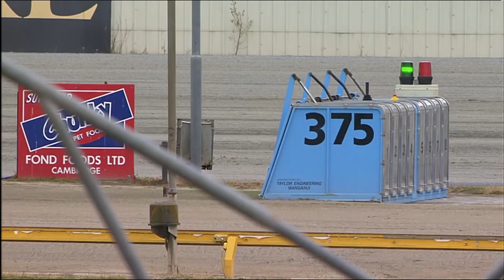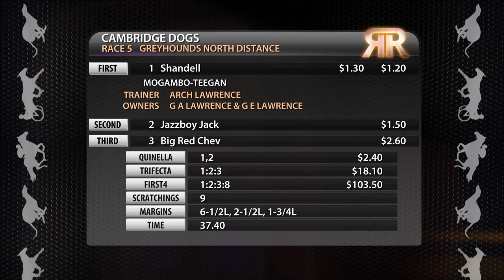Replay Waikato GRC 17 March 2016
Racing Replay Waikato GRC 17 March 2016 - footage courtesy of Trackside